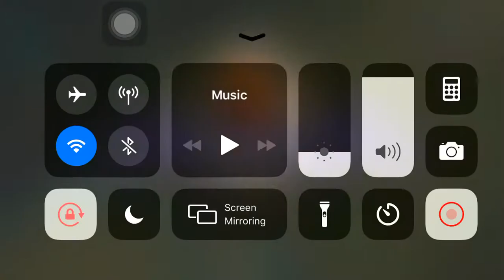How to play SUN in bobo way? HAHA | Jhamm Donayre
Lets play mobile legend bang bang